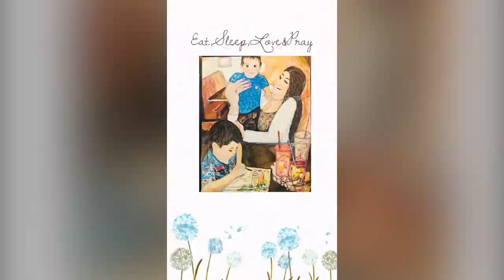Acrylics Painting | Happy Mothers Day to all Moms and Grandmas PaintwithRubySingh | ArtRubyS🎨❤️🖌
Artist and Instructor Ruby Kaur Singh @ArtRubyS will show you Simple, Easy, Fun, Happy, Joyful Tutorials, How to Art Paintings Simple, Easy Tutorials for kids and Adults. Oil, Water, Acrylic, painting for beginners or advanced students. Acrylics Painting | Happy Mothers Day to all Moms and Grandmas PaintwithRubySingh | ArtRubyS🎨❤️🖌

When I paint my mind with the colors of the infinite vortex. it is Split-second it’s so great because for a little bit I’m out of my brain, a way to maintain that mindful stillness. I never get tired of looking at what’s happening while I am painting.” Painting my Mind Creative imaginations runs wild as the Conceptual Art. Sometimes it Aaawws me too when I see Beautiful, Painting, Handmade Realistic form, in my own Imaginations. PaintwithRubyKaurSingh 🎨❤️🖌ArtRubyS.Com

This Acrylic Painting is characterized by bold lines and Fine Detailing, the use of Fine Brush Strokes. Please Like, Subscribe, and Comment, Share my videos with others who want to learn to draw and paint with these, Easy, Simple, Realistic, Step-by-Step, Acrylic Painting techniques, demonstrations, and lessons, painting Tutorials on ArtRubys, Easy Paintings Tutorials, Art Channel.

"I Truly Appreciate You". See you soon in the next painting tutorial. Till then, Friends, Be safe, Best Wishes, many blessings to you, and or your family. Take care of yourself and each other. Much Love to you and your family.

I really appreciate you. Much Love to you and your family.

Thank you for all your love, your comments, and feedback, I am glad the ArtRubyS RubyKaurSingh channel is Serving the Purpose of Teaching "The Soul of Art". "When Everything else Fails in Life, God Gave us Art to Connect back to  Our soul".

$$ IF YOU WANT,  PLEASE MAKE A CONTRIBUTION TO MY CHANNEL $$
 TO HELP COVID FAMILIES IN INDIA.

Copyright information:
Thank you for being here, and Paint with me: All work ©ArtrubysRubySingh, if you re-create any of my original designs and offer them for sale in a retail setting, including online, please give credit on the back of the canvas as: "Original design by ArtrubysRubySingh Artrubys.com". Creating printed reproductions of my original design is not allowed and violates copyright terms.

Paint with RubyKaurSingh
Morning Sky shade be your favorite color!”. “Ah! If I could paint my mind with the colors of the morning sky, how magnificent my life would be!”. “The sky is an infinite movie to me. I never get tired of looking at what’s happening up there.”